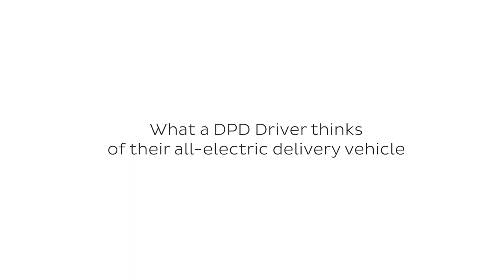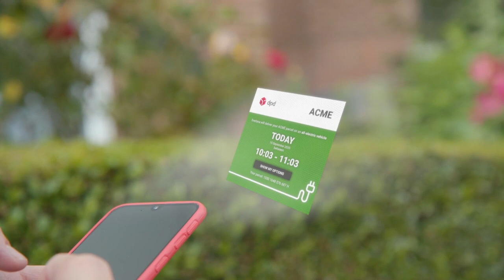What a DPD driver thinks of their all-electric delivery vehicle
DPD driver Svetlana Karova has been delivering parcels for DPD for over a year. She has also been driving an electric vehicle (EV) during this time. Svetlana is happy to be making a difference to the air we breathe and to be part of the green delivery future. DPD UK now has over 700 EVs on the road.